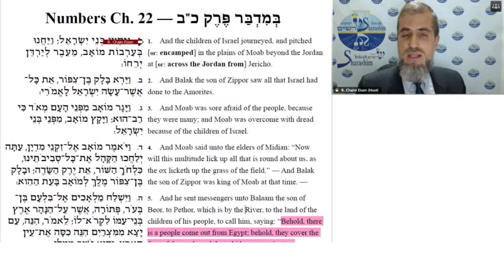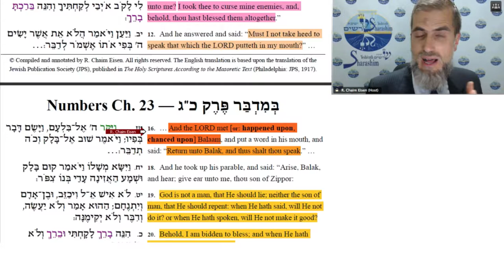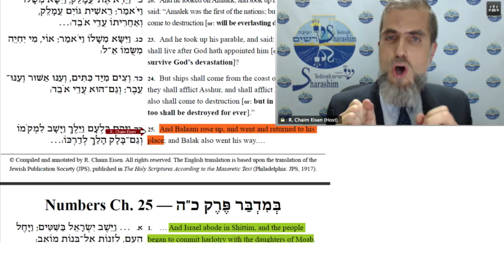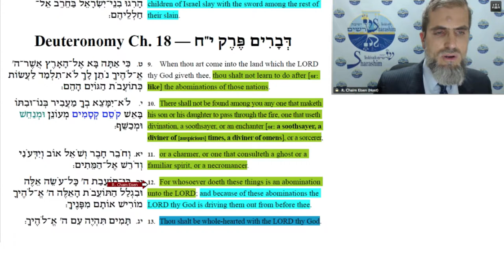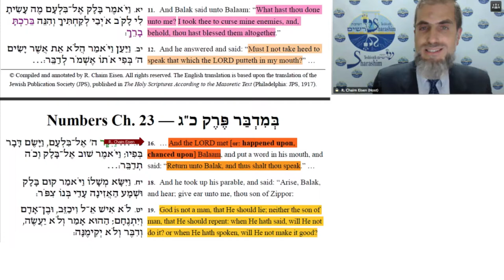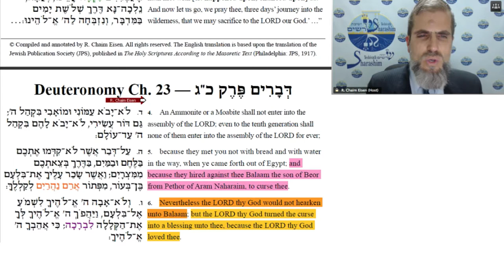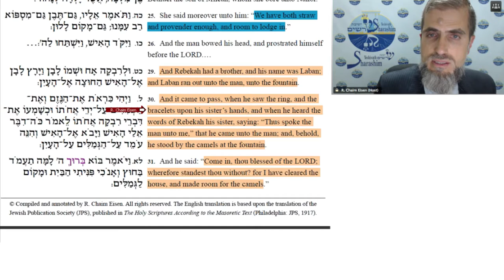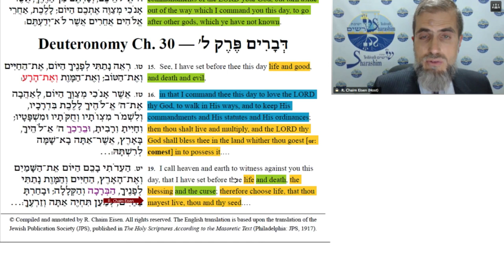Numbers 22-24: Lessons to Learn from the Rise and Fall of Balaam (English only)